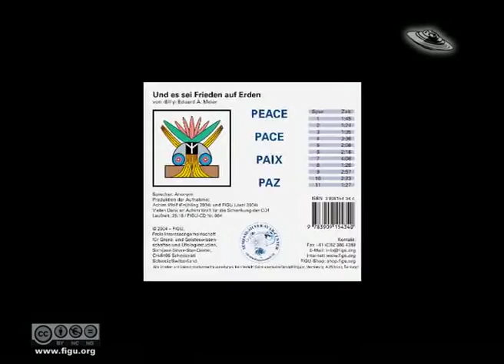Und es sei Frieden auf Erden ... (Hörprobe)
Audio-Fassung zur gleichnamigen Broschüre von Billy Eduard Albert Meier